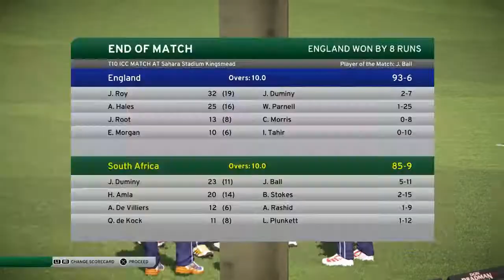Don Bradman cricket 17 - Ps4 - Game 3 - England v South Africa - ICC Trophy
England take on South Africa in the 3rd match of the ICC trophy.
Hat trick opportunity? Enjoy!